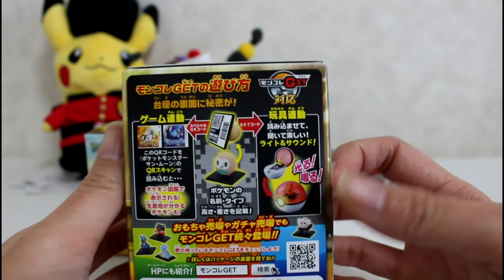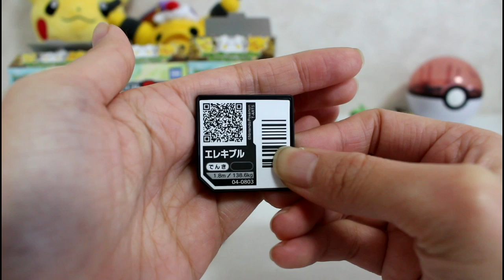【ポケットモンスター】シークレットを狙う！モンコレGET!Vol 4開封！QRコードあり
【ポケットモンスター】シークレットを狙う！モンコレGET!Vol 4町はずれの発電所開封！QRコードあり
【ポケットモンスターサンの動画】
幻ポケモンのマギアナゲット！捕獲方法ＱＲコードあり
goo.gl/OJl42w
ジバコイルに進化だせ！特殊な条件でできる！】
goo.gl/0og3oJ
ポケットモンスターサンのエンディング
再生リスト
妖怪ウォッチ３
ポケモンサン購入はこちら
ポケモンムーン購入はこちら
『ポケットモンスター サン』『ポケットモンスター ムーン』
■発売日2016年11月18日（金）
■ジャンルRPG
■プレイ人数１人（対戦・交換など 2～4人）
■対応機種ニンテンドー3DS
■希望小売価格各4,980円（税別）